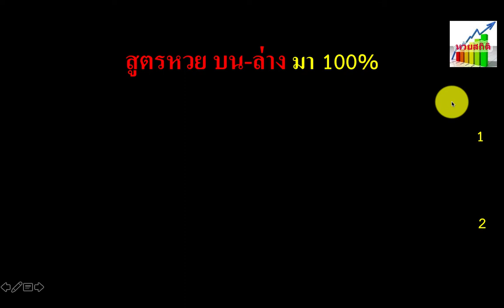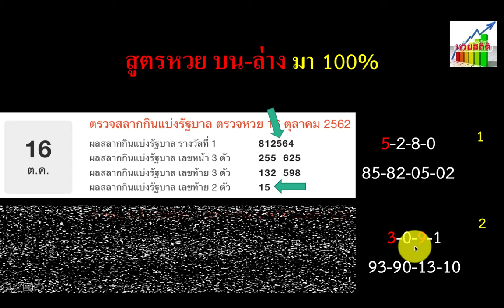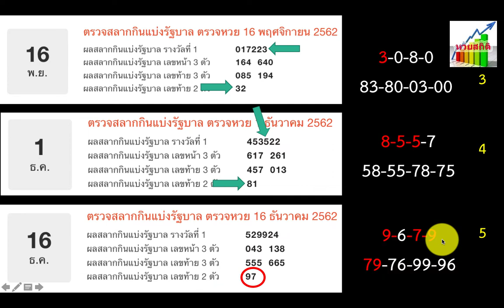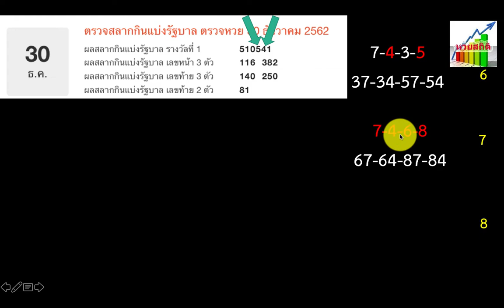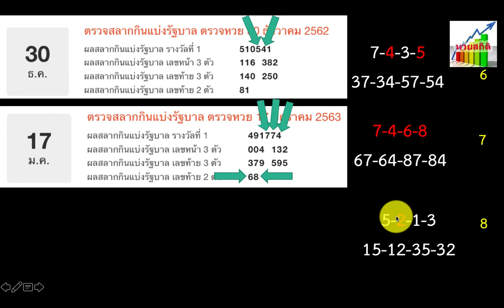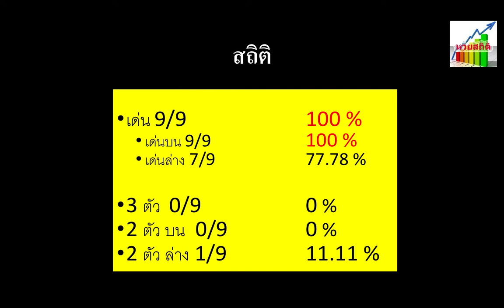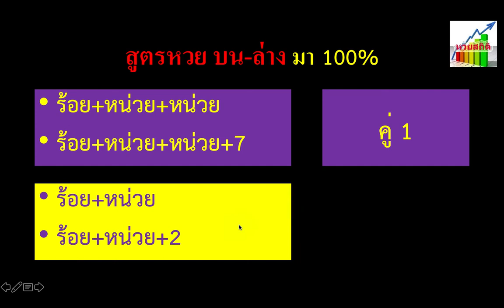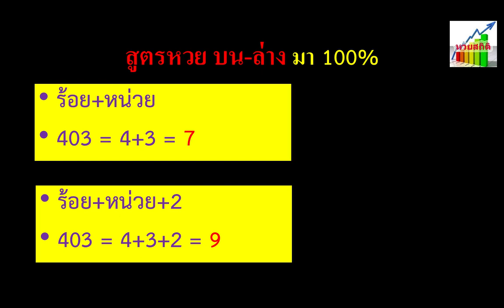สูตรหวย บน-ล่าง มา 100% งวด 1/3/63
สูตรหวย สำหรับเลข 2 ตัวบน-ล่าง สถิติเข้า 100% งวดล่าสุดเข้าเข้า 9, 3 งวดนี้ 1 มีนาคม 2563 ได้ตัวไหนไปติดตามกันต่อ และช่วงท้ายมีข่าวไวรัสโควิด 19 ระบาดหนักในตอนนี้ ไปเช็ควิธีตรวจว่าตัวเองติดเชื้อรึป่าวช่วงท้ายครับ

Table of Contents:

00:39 - สูตรหวย บน-ล่าง มา 100%
02:47 -
03:42 -
05:30 - สูตรหวย บน-ล่าง มา 100%
05:51 - สถิติ
07:42 - สูตรหวย บน-ล่าง มา 100%
08:34 - สูตรหวย บน-ล่าง มา 100%
09:19 - สูตรหวย บน-ล่าง มา 100%
09:39 - สูตรหวย บน-ล่าง มา 100%
13:37 -